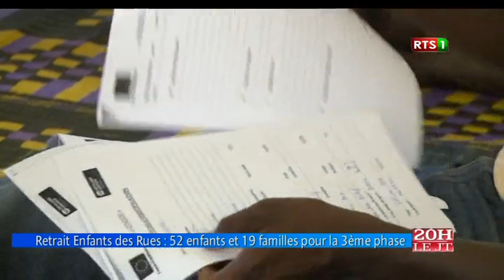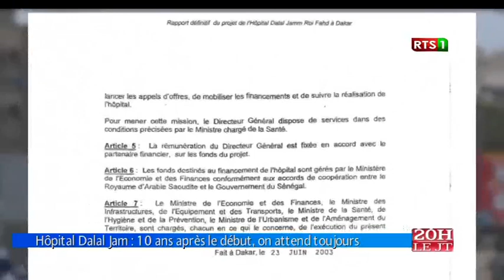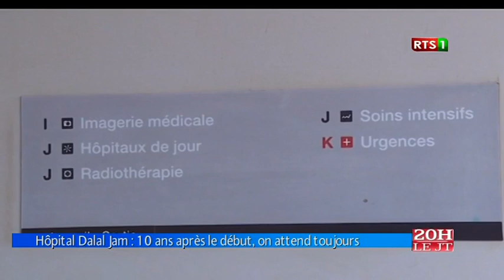JT Officiel 20H de la RTS1 du mardi 05 juil. 2016